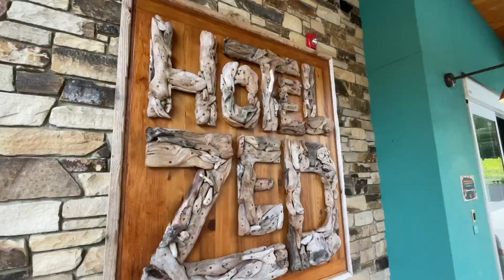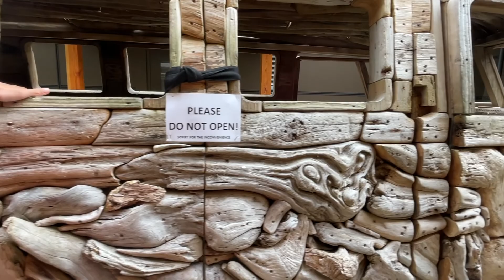Hotel Zed Tofino kolorowe lata 70te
Hotel Zed in Tofino on Vancouver Island is a mix of 70' and the modern world.